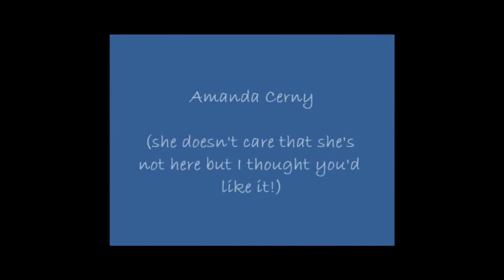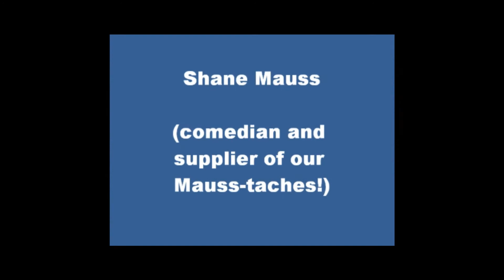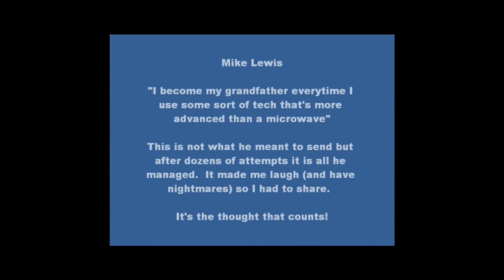Happy Wedding Day Video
This is a video of messages people sent me who couldnt go to our wedding.